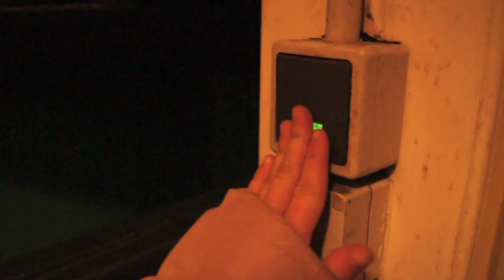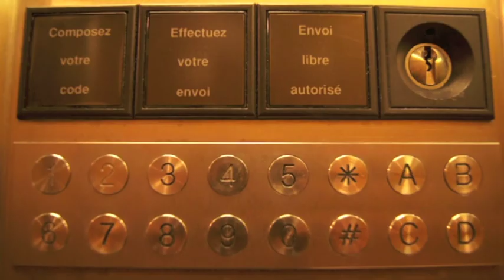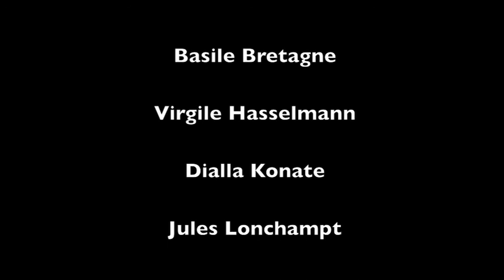PARKING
Film pour le Baccalauréat _ "Parking" (10min ; 2011)
Réalisé par Virgile Hasselmann, Basile Bretagne, Dialla Konate, Jules Lonchampt

Résumé : Une petite fille cherche à sortir d'un Parking ...